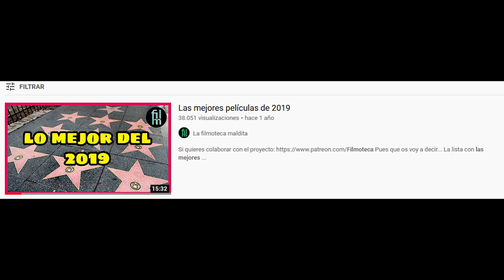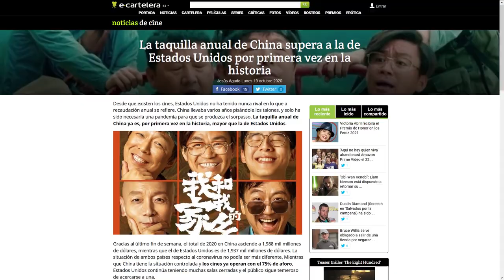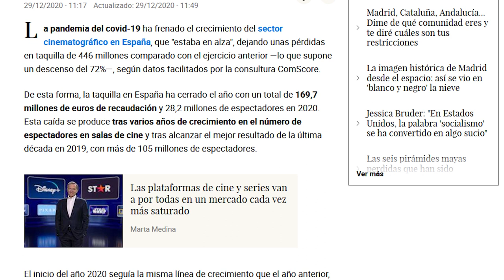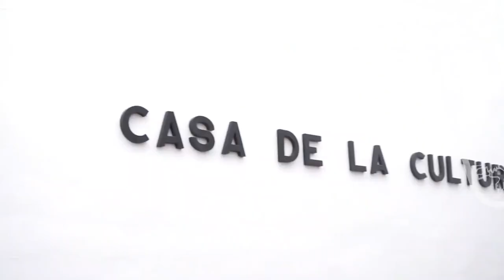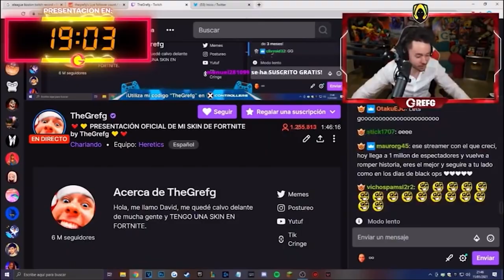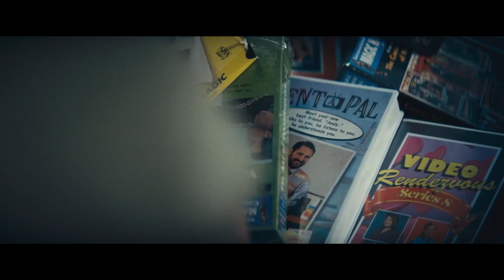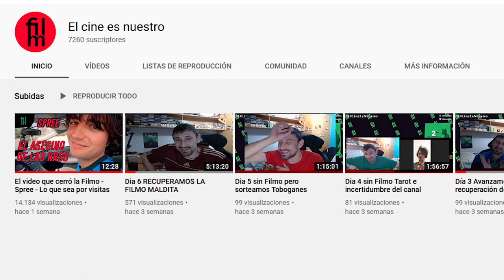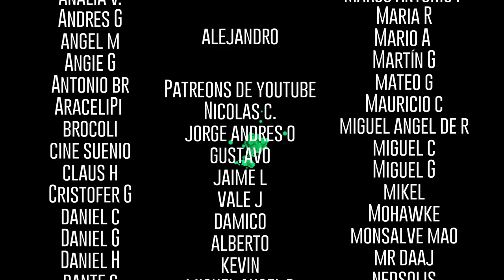La muerte del cine – Lo mejor y lo peor de 2020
Películas que aparecerán

Rent a Pal (2020)
Jon Stevenson, USA

Mandibules (2020)
Quentin Dupieux, Francia

Possessor (2020)
Brandon Cronenberg, Canadá

The Show (2020)
Mitch Jenkins, UK

The reckoning (2020)
Neil Marshall, UK